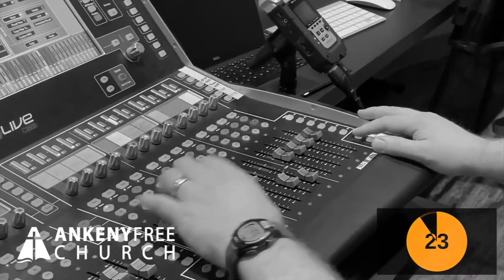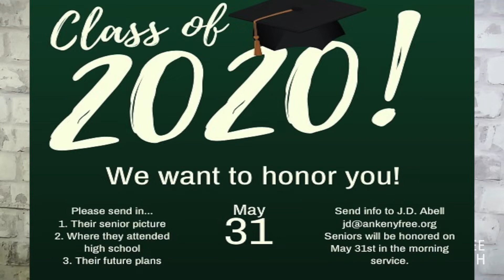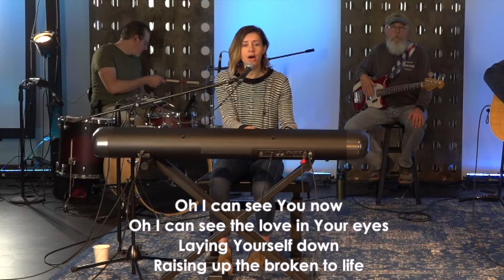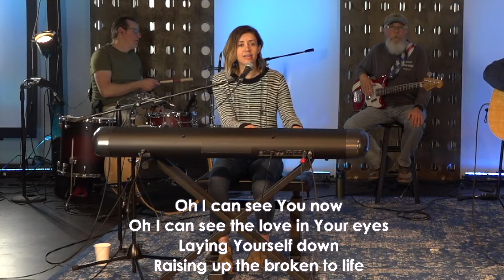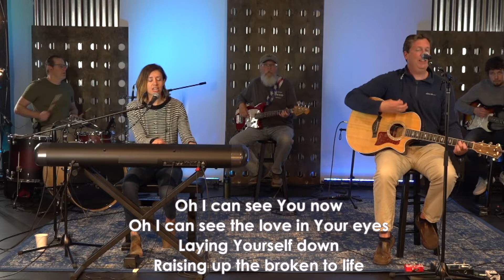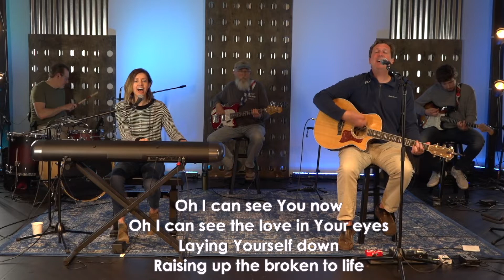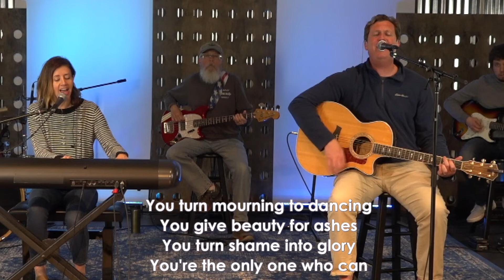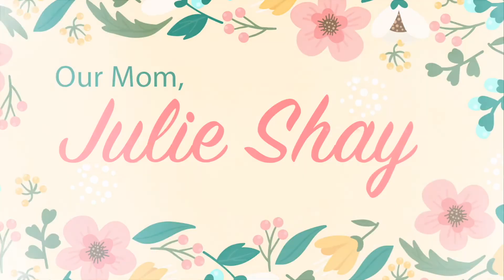Ankeny Free Church Live Stream 5/10/20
Welcome to Ankeny Free Church Sunday Worship Live Stream!  Thank you for joining us and Happy Mother's Day!